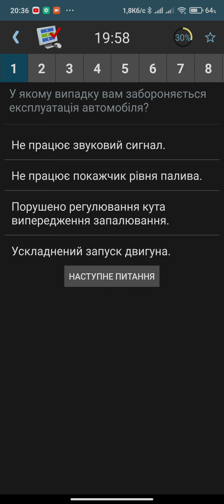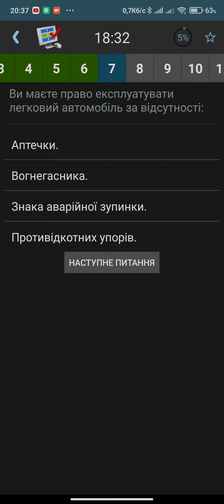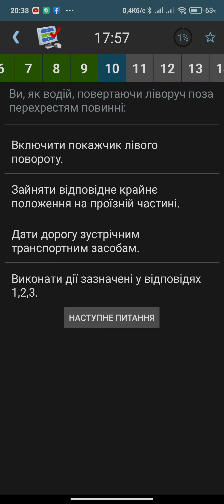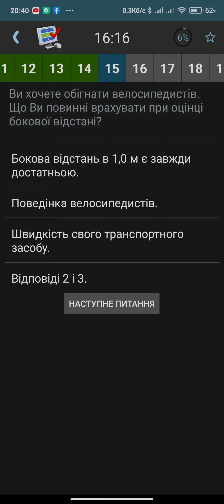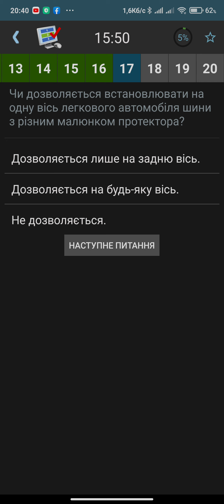Готовлюсь к задаче экзамена в МРЭО 😀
Скоро будет экзамен в МРЭО, стараюсь выучить всё под ключ 😉